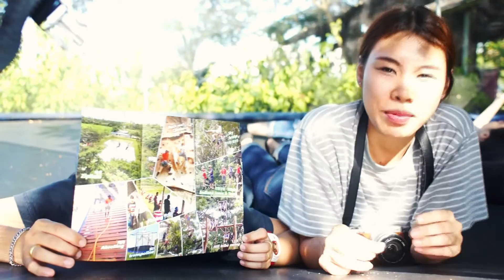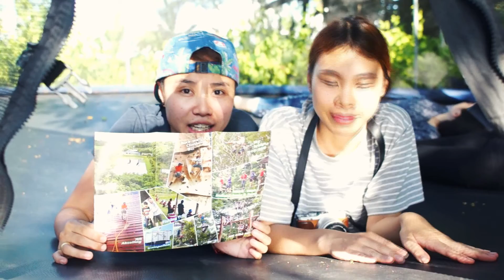Adventureland (Cut version)